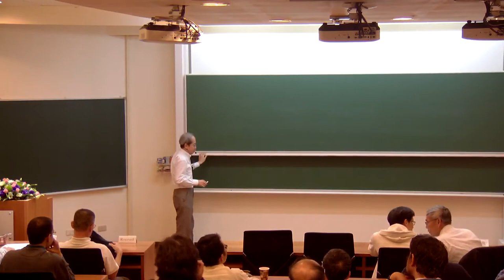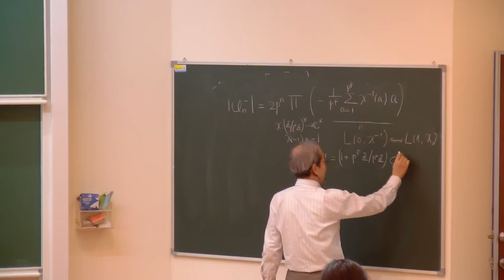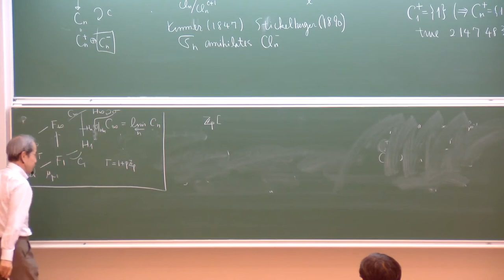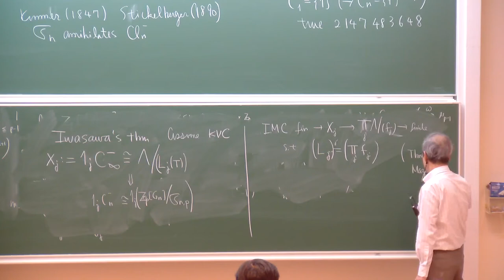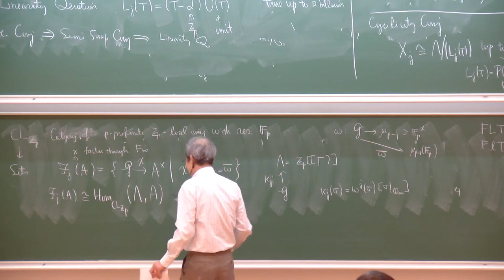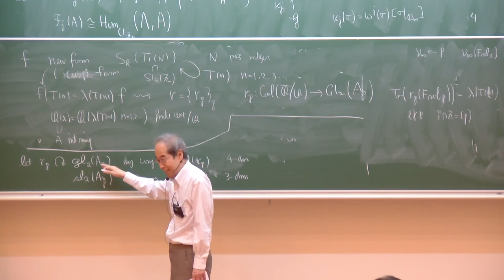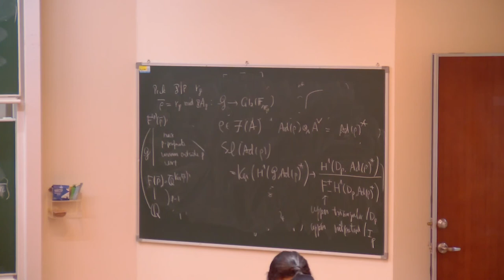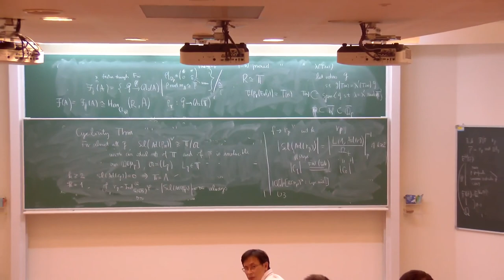2019 許振榮講座 Chen-Jung Hsu Lectures - Haruzo Hida -20191211